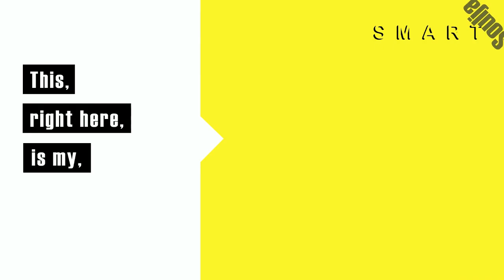Pretty Backpack Swag Animation Meme Background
Just wanna see if anyone wants to use it as a greenscreen background for their meme, and if you arent gonna do backpack kid, then you could probably edit a different photo on top